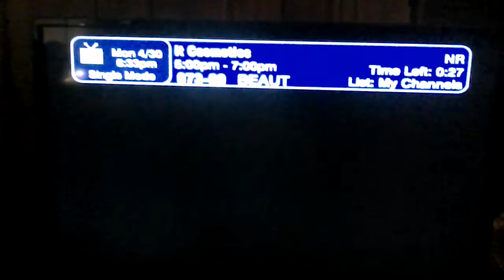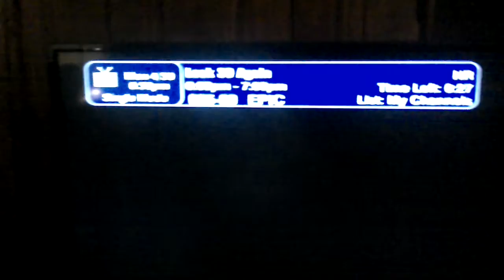Dish Network Channel Surfing April 30 2018 Part 1